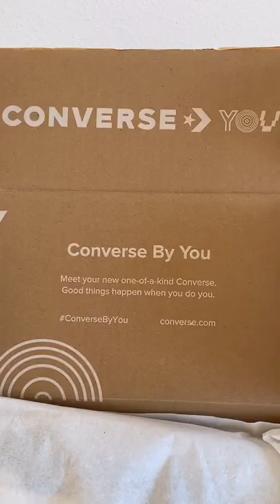Unboxing Converse tiktok alyssasoutfitslol